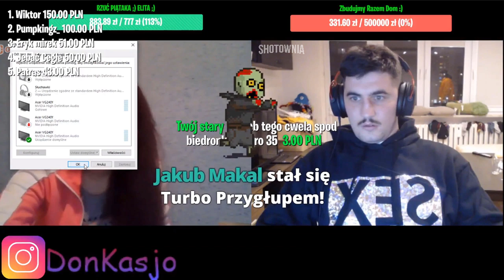Don Kasjo podrywa RUDĄ na OME TV | Chciała 2 na raz! 🔥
▼ROZWIŃ OPIS▼

Dodatkowe tagi:
Boxdel, Fame MMA, Wojtek Gola, Friz, Kruszwil, Disco Marek, Kamerzysta